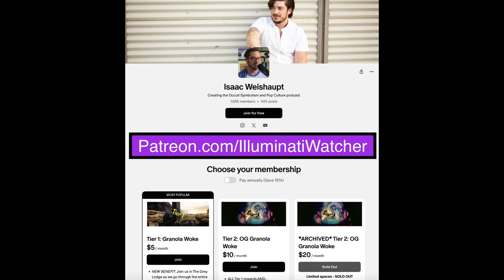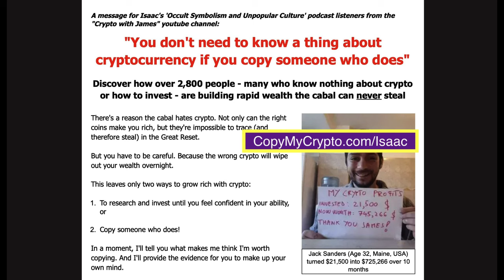Dune Symbolism, Ryan Garcia's C0nsp1rcies, Disinfo in the Truthers, Katt Williams & More w Jay Dyer!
On today's episode of the Occult Symbolism and Pop Culture with Isaac Weishaupt podcast we are joined with returning champ Jay Dyer! We catch up on his research into the secret groups pulling the strings on our reality and discuss major themes he's found in entertainment! We talk about Dune's occult symbolism, the science-fiction agenda and connections to James Shelby Downard's King Kill 33! We'll catch up on some of the bizarre theories being exposed by fighter Ryan Garcia about Bohemian Grove and aliens as part of a larger conversation on the PsyOps of conspiracies! Jay breaks down Obama's Regulatory Czar, Cass Sunstein and his journal article "Conspiracy Theories" which reveals a MAJOR agenda to spread disinformation in the truther world! We'll cover all sorts of pop culture along the way- Twin Peaks, Dune, Katt Williams impersonations, Diddy, Jamie Kennedy and so much more!

SEE JAY LIVE! Friday March 15th- catch Jay Dyer, Jamie Kennedy and Jamie Hanshaw in Los Angeles! "Hollywood Conspiracy & Comedy: Jamie Kennedy, Jay Dyer & Jamie Hanshaw" GET YOUR TICKETS HERE (*while supplies last)

NOW UP AD-FREE ON SUPPORTER FEEDS! Free feed gets it soon!

Catch up on the Jay Dyer shows:
Jay Dyer's Journey: From Red Pill to Hosting with Alex, Tucker Carlson & Twin Peaks Symbolism! 6/2023: (*go to IlluminatiWatcher.com)

March 2018 Jay on Esoteric Hollywood 2, Red Sparrow, and More!

Feb 2016 Super Bowl and Grammys: Black Magic Helter Skelter Race War (*prophetically recorded in 2016!!)

FREE email newsletter (*with FREE emailed PDF of my first book written)

Socials, shirts and my podcasts:
AllMyLinks.com/IsaacW

Get all my books- SIGNED by the author, shirts, mugs etc

**This is not "news"- it's an op-ed opinion based show that provides research findings and speculation. Please do more research on these topics to find your own truth and don't consider me as a source of information- this is more like guidance and encouragement to understand our world and the entertainment within it. Isaac provides his opinion based upon research into the occult. Basically: don't cancel me for an opinion.